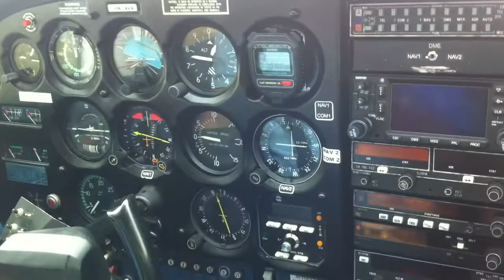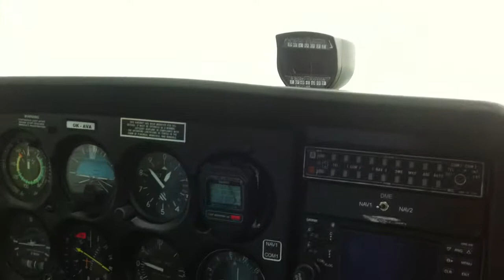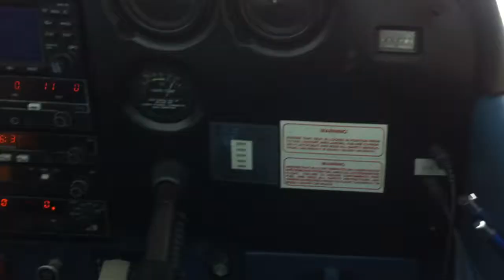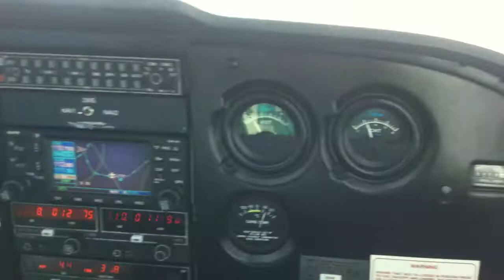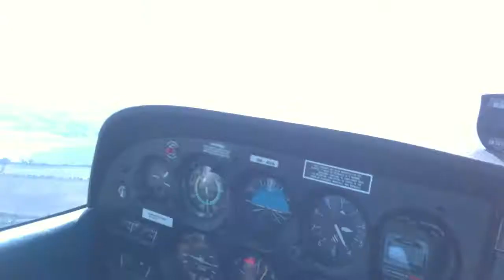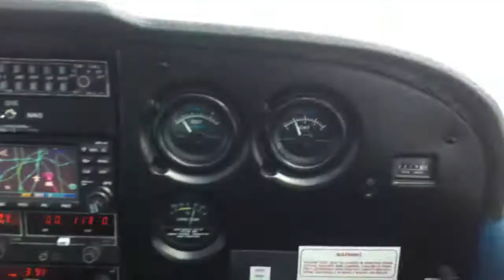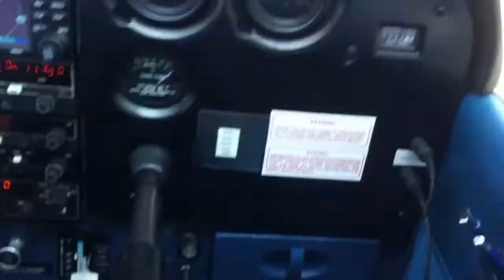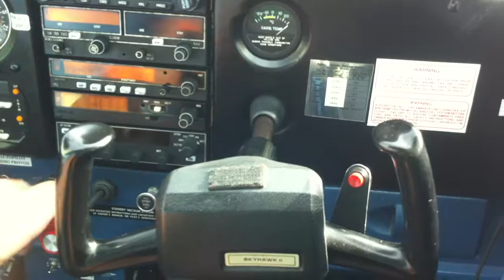LETECKÝ DEN OLOMOUC- vyhlídkový let